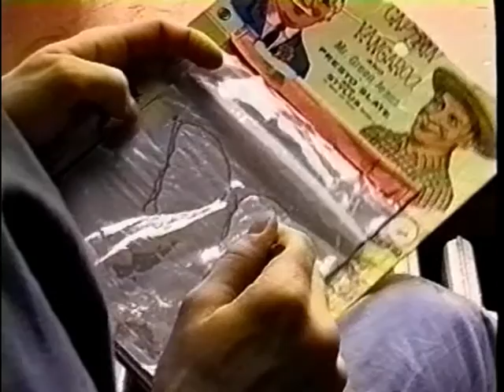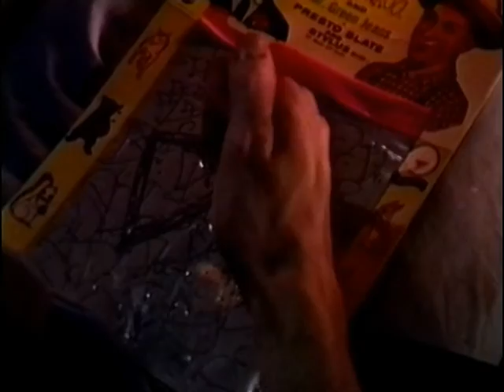Screatures FEATURE Micro Budget Horror Film PART 1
SCREATURES is a feature length micro budget ($5,000) horror film.  Probably my favorite of all my films.  Some background:  I shot it in the haunted Kansas plains-- abandoned houses, The Kansas State Mental Institute (which was only a block from where I grew up).  SCREATURES is extremely autobiographical.  My first memory: my dad bandages the bleeding head of a woman that escaped from the asylum and jumped off the bridge into the sewage and rocky ravine in front of our home.  Most of the basement shots in SCREATURES came from the crawl spaces and access tunnels below the actual asylum.  I also spent several months receiving outpatient counseling there after my brother was electrocuted, died for 30 minutes and then was brought back to life by my father's "laying on of hands".  We lived where all the city sewers drained into the Kansas river.  SCREATURES is the result of hundreds of hours of roadtrips across Kansas, sneaking into abandoned houses, cemeteries, and potato cellars, filming famous Satanic Stull Kansas and the nearby shriveled giant catfish heads, and leaning towers/grain silos.  My mom plays the nurse, my new wife (at the time) plays Joan.  My electrocuted brother, Trenton plays Brace Boy.  I play Trickler and Hazard.  It is a VERY strange film, but in a sense its all true.  OTHER DESCRIPTORS: loneliness freaky weird "micro cinema" "experimental film" insane "insane asylum" "civil defense" trepanning trepan "castration anxiety" weird nightmarish doctor "mad doctor" madhouse asylum "mental institution" institutionalized perverts pervert pedophilia pedophile pedophile pedofilia pedophilia"conspiracy theories" lobotomies lobotomized "brain damage" insanity nightmares "paranoid theories" paranoia "men in black" cia fbi langley "area 51" "brain surgery" "dr. freeman" leucotome pre-frontal VA psychiatrist psychiatry "mental health counseling" counselor councillor "crazy people" insanity schizophrenia schitzo "split personality" "dual personality" escapism repression "child abuse" molestation "mind fuck"